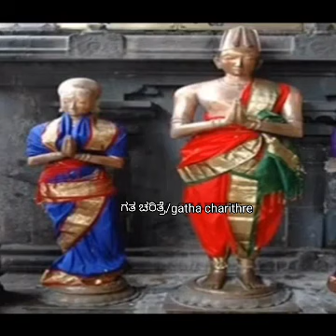ಶ್ರೀ ಕೃಷ್ಣದೇವರಾಯ ವಿಜಯನಗರ ಸಾಮ್ರಾಜ್ಯ ಚಿನ್ನಾದೇವಿ ತಿರುಮಲಾದೇವಿ krishnadevaraya Vijayanagara empire Hampi